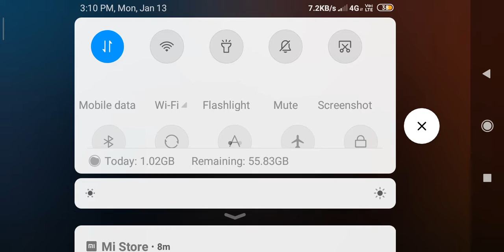Pubg pan Fight tdmwarehouse 😄😄😄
Eagledoding